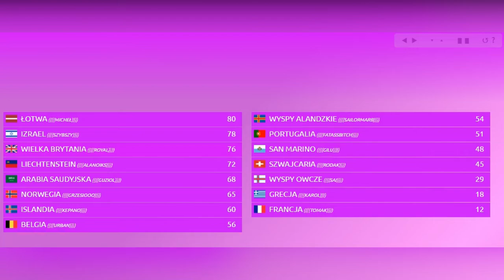SZCZEGÓŁOWE WYNIKI 2. PÓŁFINAŁU 29 EDYCJI NASZEJ EUROWIZJI ZORGANIZOWANEJ W ELBLĄGU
NEBU prezentuje szczegółowe wyniki drugiego półfinału 29. edycji Naszej Eurowizji organizowanej w Elblągu.
*UWAGA* Wyniki te zostały przedstawione w formie filmu tylko i wyłącznie by je zarchiwizować w przypadku ich utraty np. scr, linku itd. Nie miały być one wykonanie profesjonalnie, w oryginalnych tabelkach itd. Są tu dodane tylko z tego powodu, należy nie traktować ich jako część montowanego przez adminów show.